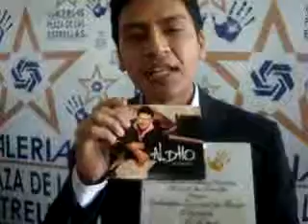se ALDHO POR EL OIDO DEL ESPECTADOR